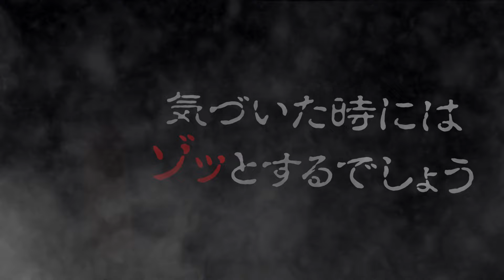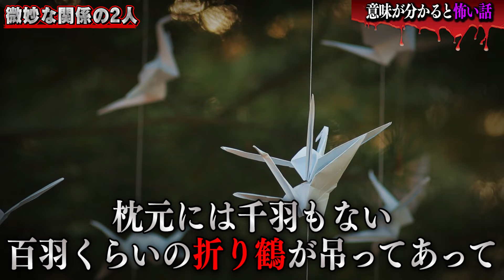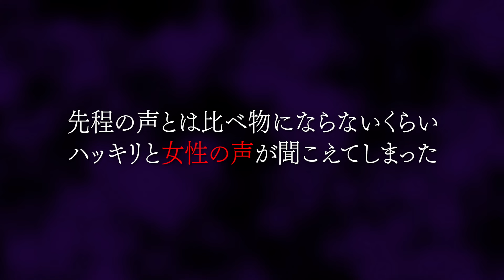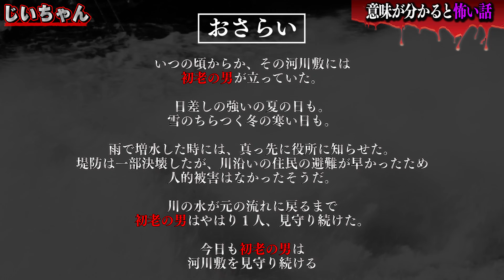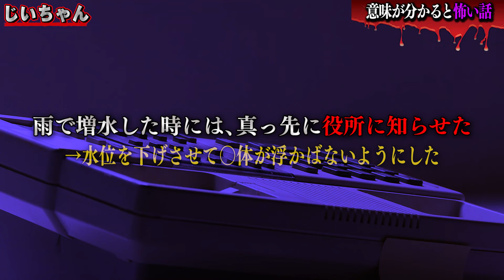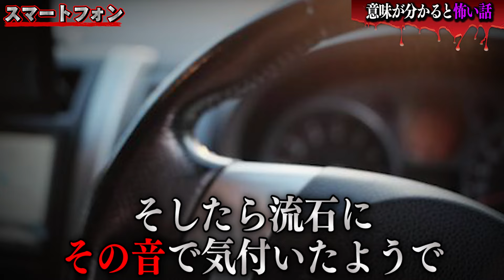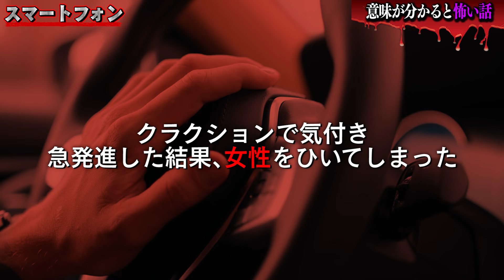【心霊あり】ヤバすぎる怪奇現象が発生し意味が分かると怖い話が中断する事態に…。【第20回】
🔻一緒に食事会や生電話など
日本一得点が豪華なファンクラブはこちら🔻